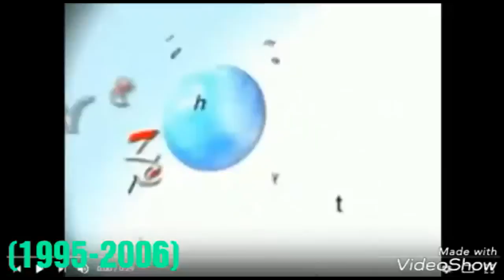Car Logos v2048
Car Logo Japan Peugeot